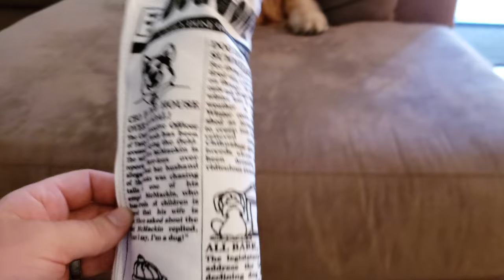Weekend Adventures Re-Cap [4K] | One Take | Golden Retriever VLOG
Support Southern California Golden Retriever Rescue by purchasing an Oshie's World Life's Golden T-Shirt!!!

SEND OSHIE MAIL:
Oshie, Nancy & Jesse